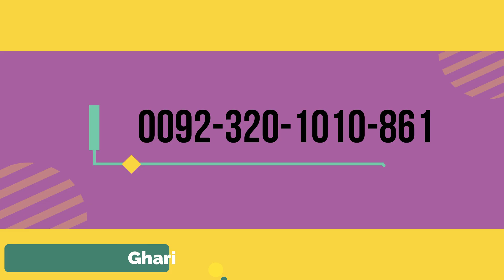Noshader Oil with egg plant | نوشادر کا تیل | निस्सादरी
join chemia ghari whatsapp group link
Q - How to make noshader oil
Noshader jis ko ammonia chloride bhi kaha jata ha is ka oil bohat kam ki cheez ha
chemia kay lihaz say bhi or khuraki lahaz say bhi
is video ma ap ko btaya gya ha kay kis trarha say noshader ka oil bagan ki madad say banaya gya ha jis say ap ko bohat faida hasil hay jaysay kay
khuraki
use
agher ap ko sans lany ma problam ha to aap is oil kay 4 say 5 drop 1 cup hot water ma dal kar use kary to ap ko sans ka problam khatam ho jay ga
is tarha say
aghr pa is tail say ghandakh ( sulfur ) ko kharal kary ho to ho sakta ha kay wo bhi qaim ho jay ( wesy ya bat mara tajurba ma nahi )